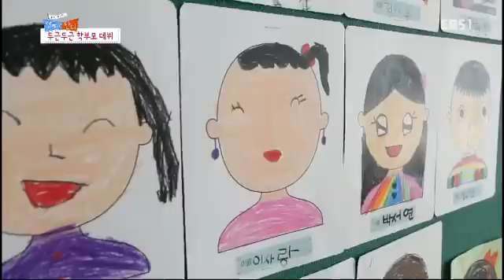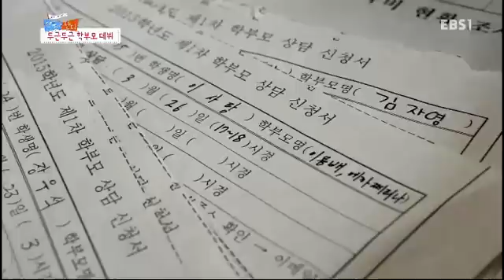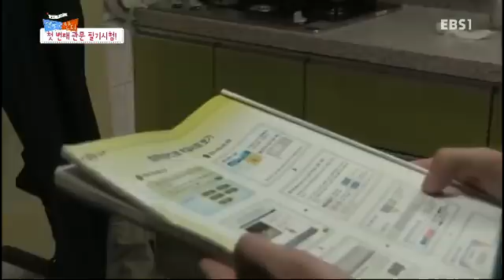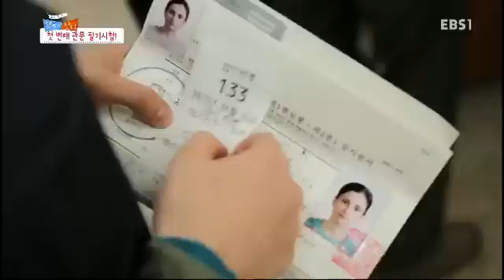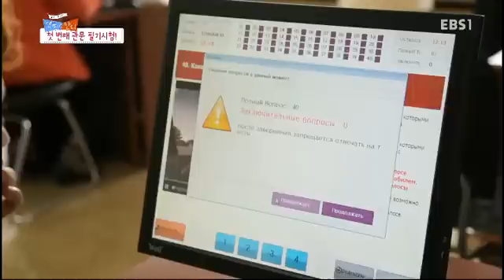글로벌 가족정착기 - 한국에 산다-러시아 며느리의 대단한 도전!_#002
한국에 산다-러시아 며느리의 대단한 도전!